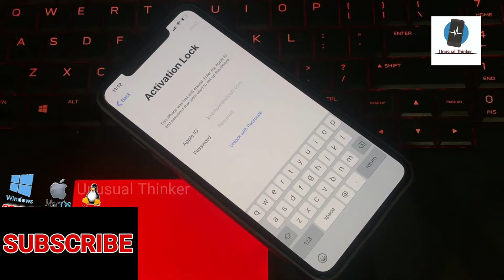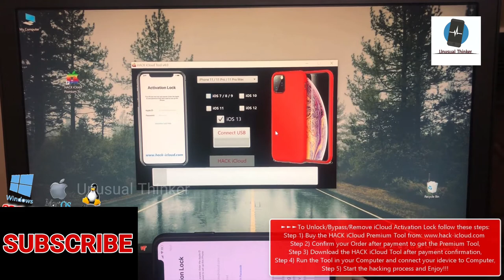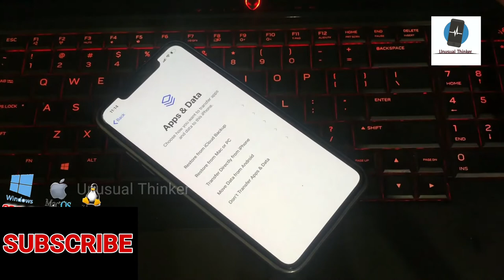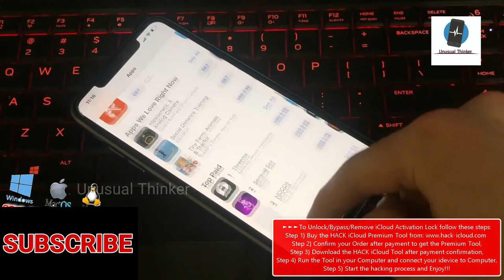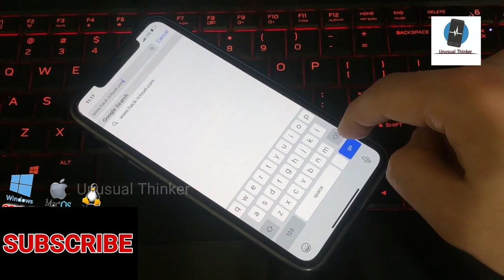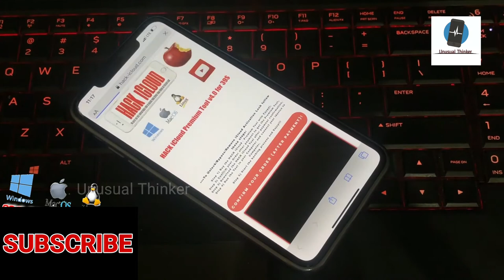Solved 101% | iPhone 11 iCloud Bypass Checkra1n Cellular data Fix Call || Unusual Thinker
iPhone 11 iCloud Bypass Checkra1n Cellular data Fix Call || Unusual Thinker

Hello friends. As you may know, now you can Bypass iCloud Activation Lock with Checkra1n Jailbreak, but the problem is that it is only for Mac OS and after Checkra1n Bypass the iPhone or iPad can not make Calls and Use Aplle  services...
Checkra1n Bypass Compatibility: iPhone 5s - iPhone X!
Checkra1n Bypass Supported iOS: 12.3 to latest version!
Checkra1n Bypass bugs: no Calls(no Sim), no Apple services.
Checkra1n Bypass OS: Mac OS

➡➡➡➡➡{Checkra1n ICloud Bypass full Fix}⬅⬅⬅⬅⬅
►So we suggest you our HACK iCloud Premium Tool v4.0(supported on Windows/Mac/Linux) which can fully Bypass the iCloud Activation Lock and make your iCloud Locked iPhone or iPad fully working again with also Calls and Apple services!!!

►►►To Unlock/Bypass/Remove iCloud Activation Lock from your iDevice:
Step 1) Buy the HACK iCloud - Premium Tool from our
Step 2) Confirm your Order after payment to get the Premium Tool,
Step 3) Download the HACK iCloud Tool after payment confirmation,
Step 4) Run the Tool in your Computer and connect your idevice to Computer,
Step 5) Start the hacking process and Enjoy!!!

►In this video we demonstrate How to Remove iCloud Lock from iPhone 11 on new iOS 13.4.1 , but you can still use our tool to Remove iCloud Activation Lock form any idevices listed here...
Supported on:
Any iOS - 7.x, 8.x, 9.x, 10.x, 11.x, 12.x, 13.x
Any iPad - 1, 2, 3, 4, Mini 1, Mini 2, Mini 3, Mini 4, Air, Air 2, Pro, Pro 2, iPad-2020/2020